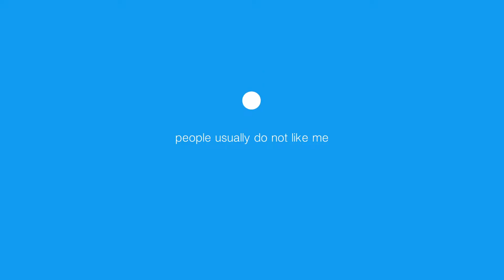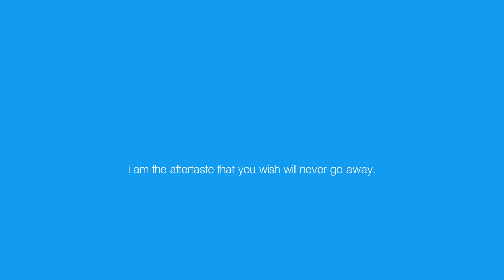Who am I + Milk